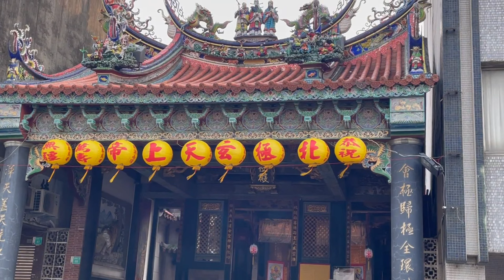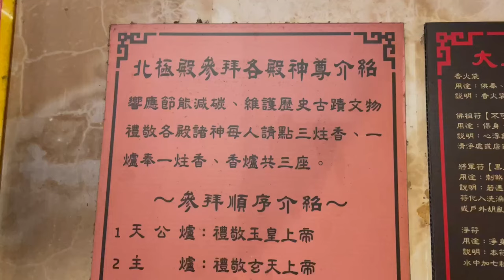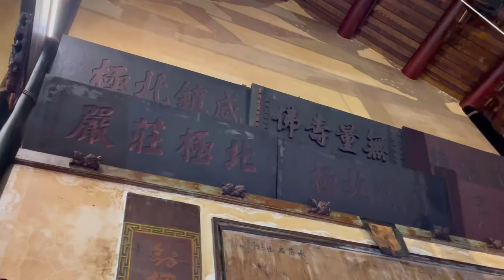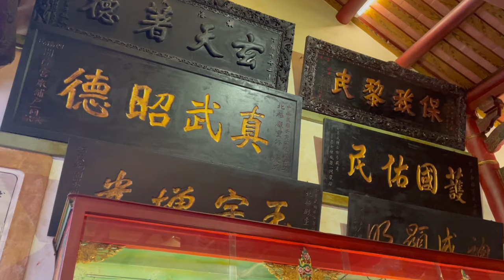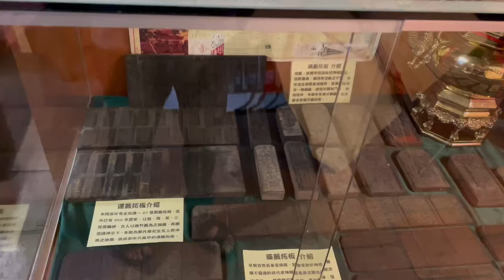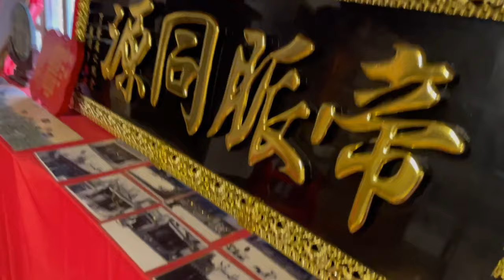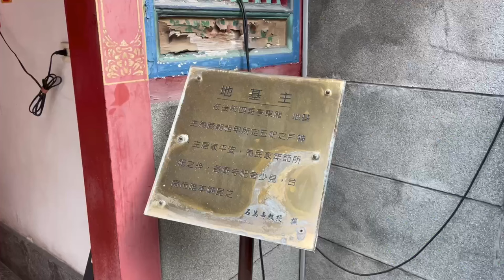鷲嶺北極殿『大上帝廟』｜上帝公｜全台首建奉祀玄天上帝之官廟【寶哥拜拜日記EP.49(寺廟)】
玄天上帝是北方之神，
而玄武在五行中屬水色黑，
正殿及三穿殿柱子全用黑色，
整體呈現黑色和金色調搭配。

而廟中仍存明寧靖王朱術桂所書「威靈赫奕」木匾
落款年代永曆二十三年巳酉（1669）八月。

@台灣唯一的姑蘇古鐘也存放在這，此鐘為吳園創辦人吳尚新，於道光十七年至大陸姑蘇所訂製。

地址：台南市中西區民權路二段89號

加入千祈殿LINE社群
密碼:1888

這是一個福利社群^^
（1）社群有一些【結緣品，經書】免費結緣給大家。
（2）不定時不收費『供燈，念經咒，念佛號』迴向給社群所有人（財源廣進、平安健康）